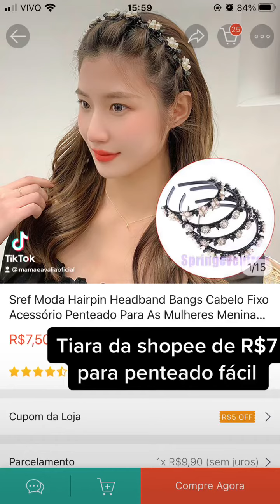Penteado fácil com tiara shopee de R$ 7,00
Penteado madrinha de casamento fácil